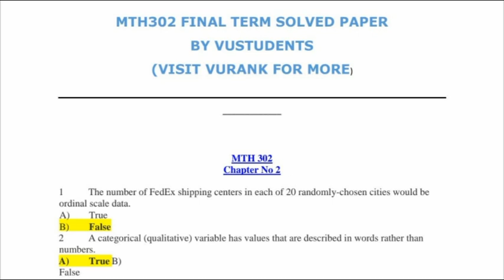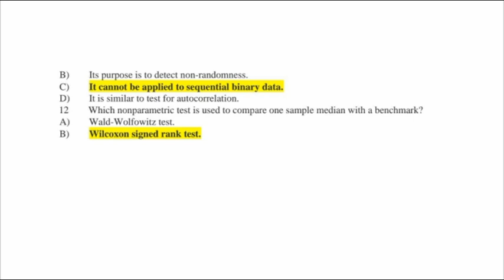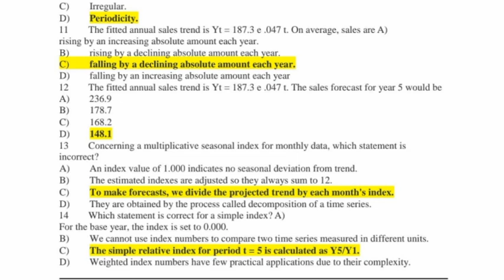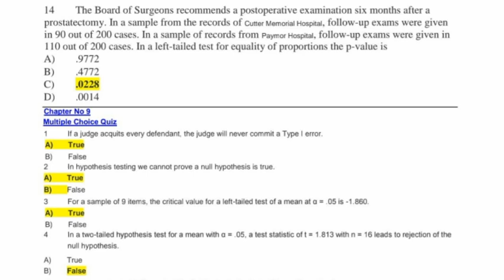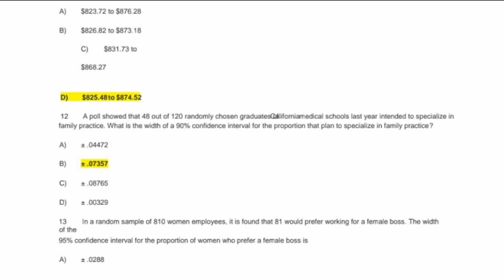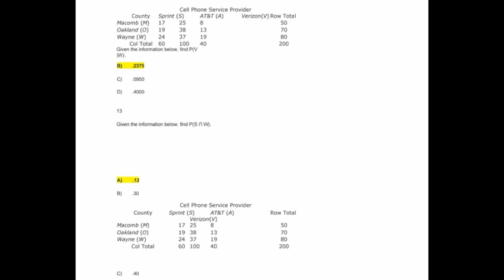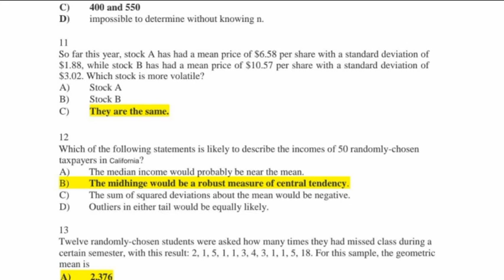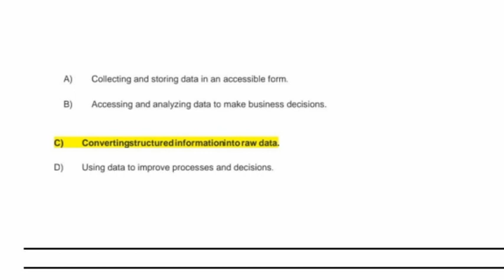MTH302 Grand Quiz Solution fall 2020|MTH302 Midterm Solution 2020|All repeated Question|vu.